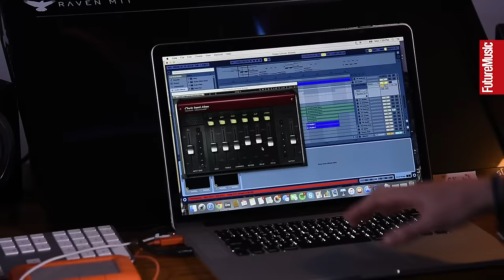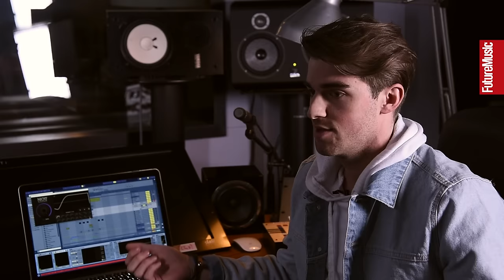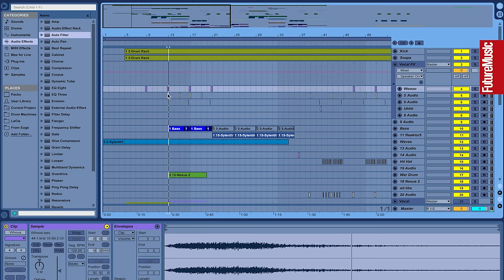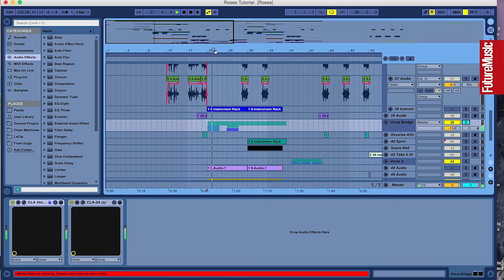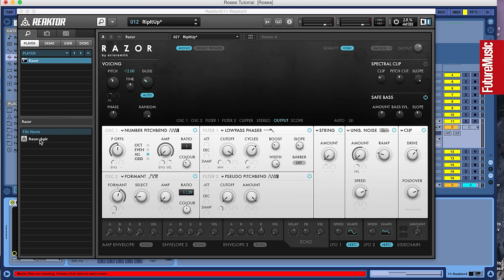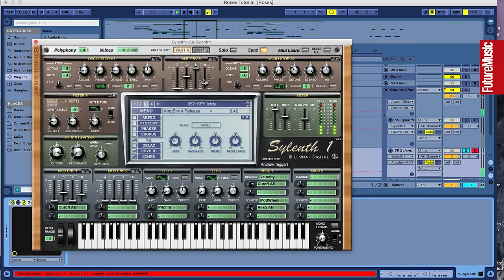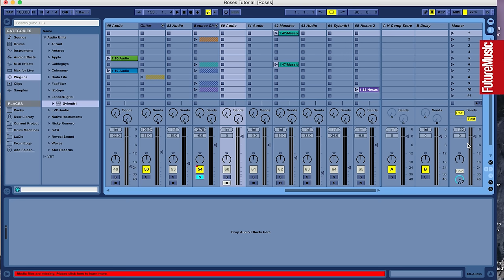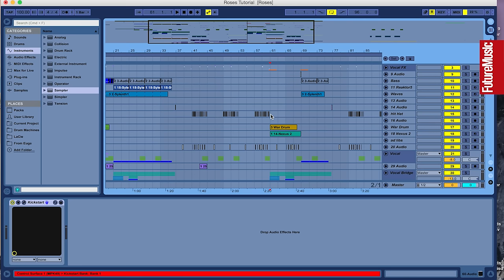The Chainsmokers on making Roses – The Track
We sit down with US duo The Chainsmokers in London to watch them break down the creation of their global hit Roses, featuring vocalist Rozes.